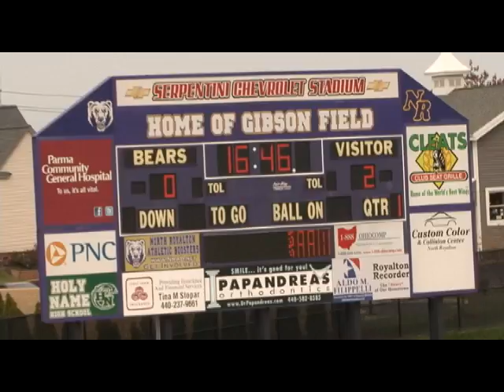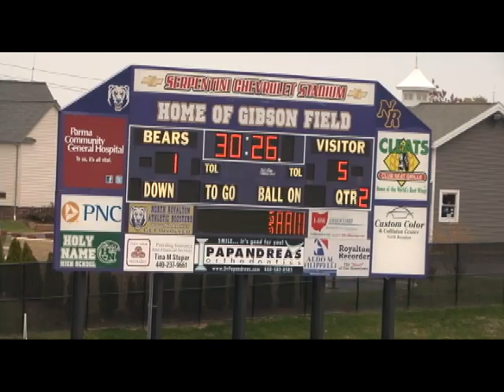2012 Ohio Girls Soccer Perrysburg @North Royalton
Perrysburg Yellow Jackets (15-0) @North Royalton Bears (4-5-5)